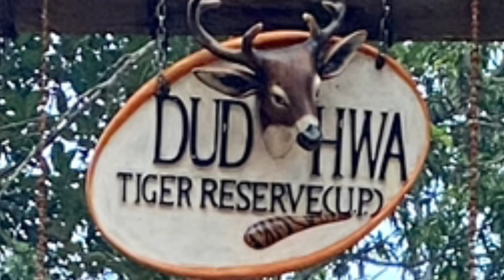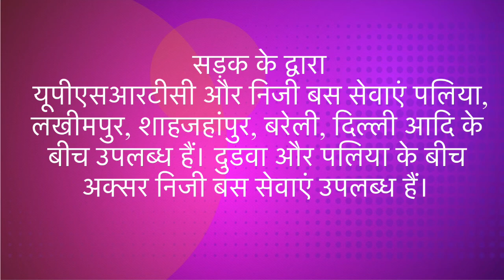Dudhwa National Park || Dudhwa Jangal Safari || Dudhwa Tiger Reserve Lakhimpur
दुधवा राष्ट्रीय उद्यान
मोहाना और सुहाली नदी के बीच 775 वर्ग किलोमीटर के वन क्षेत्र को 1861 में आरक्षित वन घोषित किया गया था। 1 9 77 में सरकार ने खुदा राष्ट्रीय उद्यान के रूप में घोषित जिले के खेर के 614 वर्ग किलोमीटर क्षेत्र की घोषणा की। दुड़वा नेशनल पार्क को उत्तराखंड के गठन के बाद प्रदेश का प्रथम राष्ट्रीय उद्यान कहा जाता है। दूसरा रिजर्व क्षेत्र “किशनपुर पशू विहार” अभयारण्य, जो कि दुडवा से लगभग 30 किलोमीटर दूर स्थित है। लगभग 204 वर्ग किलोमीटर से अधिक की दूरी पर स्थित है। , यह शारदा नदी के किनारे पर स्थित है और आसपास के आरक्षित वनों के सल वन से घिरा है।1987 में दुड्वा राष्ट्रीय उद्यान और किशनपुर पशु विहार को दुड्वा टाइगर रिजर्व (डीटीआर) बनाने के लिए विलय किया गया। दडवा टाइगर रिजर्व में कुल क्षेत्रफल 818 वर्ग किलोमीटर है। यह बड़ी संख्या में दुर्लभ और लुप्तप्राय प्रजातियों का घर है जिसमें बाघ, तेंदुए बिल्ली, स्लथ बियर, राइनोर्स (एक सींग), हिसपिड खरगोश, हाथी, काले हिरण और दलदली हिरण आदि शामिल हैं।